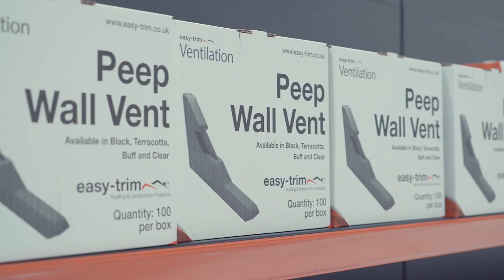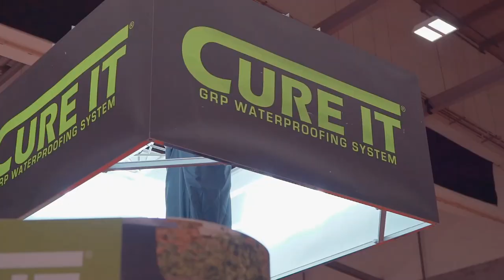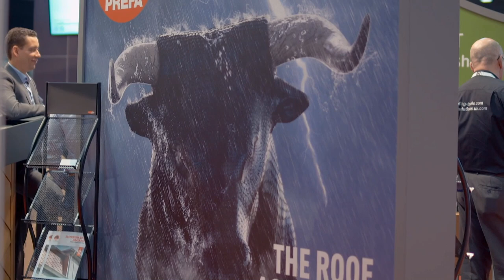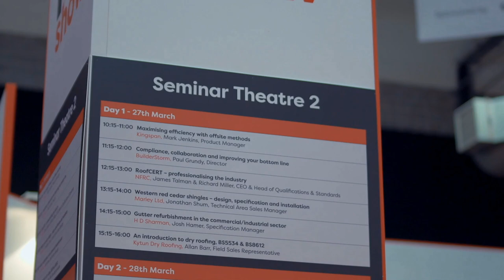The RCI Show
Hear from our exhibitors, see the atmosphere and learn how we are developing the RCI Show to be the premier exhibition in the roofing, cladding and insulation sector.

The RCI Show is the largest UK event where the entire roofing, cladding and insulation supply chain comes together.  The vibrant two-day event allows visitors to compare and source new products, learn from the experts and hear about the important issues currently impacting the market.

Taking place 25-26 March 2020 at the Ricoh Arena, Coventry.